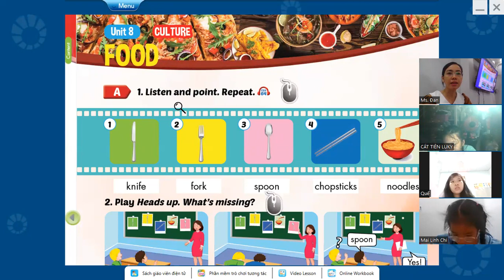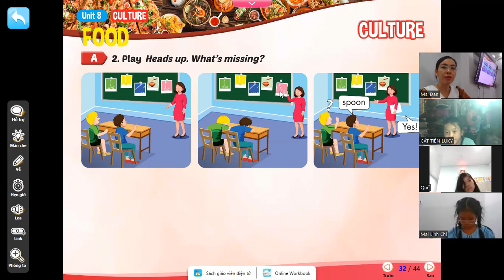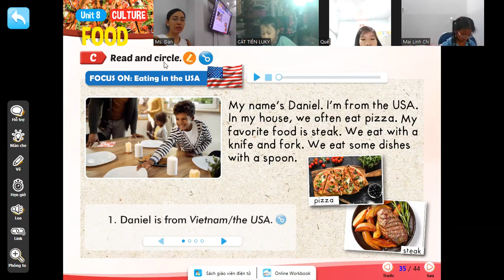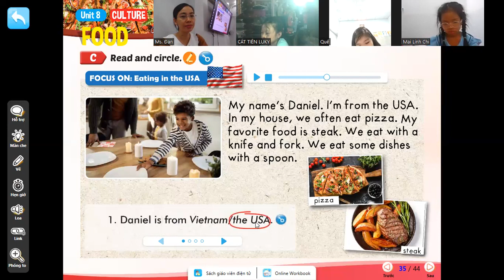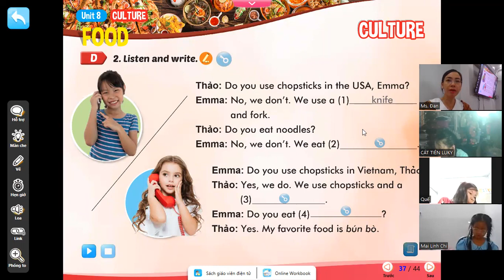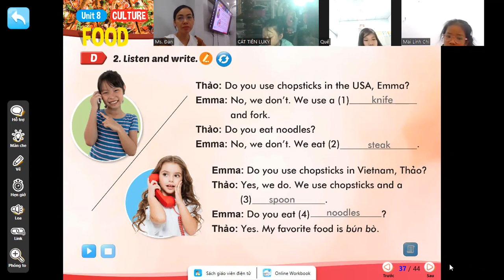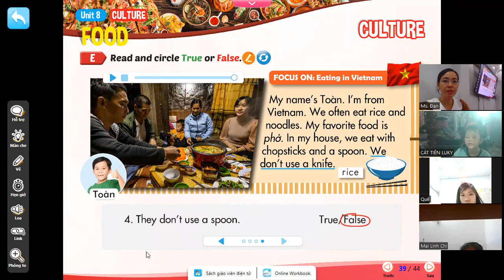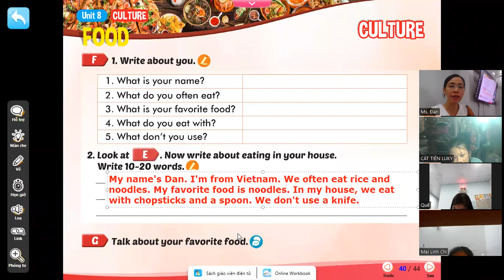Smart Start 3 Unit 7 Lesson Culture 118